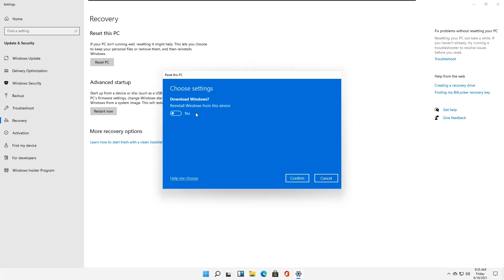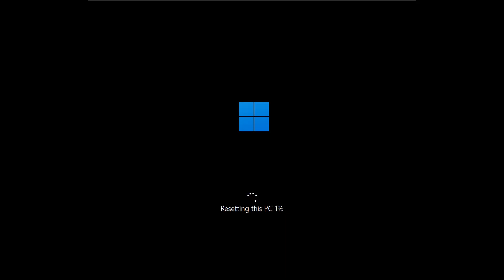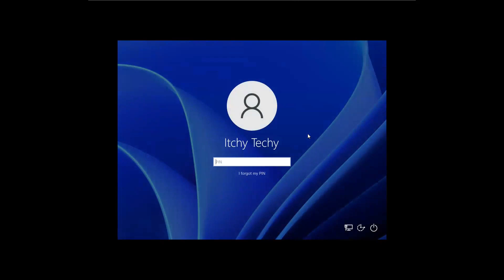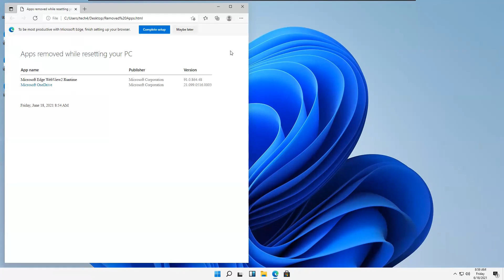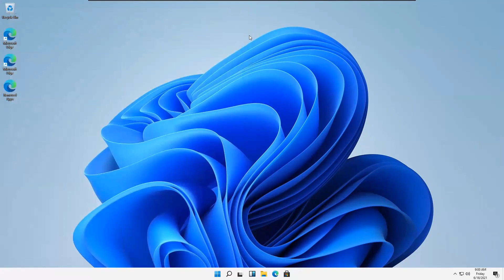Windows 11 Reset with File Protection - Simple Steps!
Sick of a Slow PC? The Windows 11 Reset You NEED to Know About (It's Faster!)

Windows 11 has a hidden gem called "Reset this PC" that can be your PC's saving grace!  Forget clunky reinstalls or messing with recovery partitions.  This feature lets you quickly restore your PC to factory settings and breathe new life into it.

Here's why it's awesome:

⍟    Faster than a full reinstall: Get back to a smooth-running PC in no time.
⍟    Easier than using recovery partitions: No need for complicated tools.
 ⍟   Keeps your files safe (optional): Choose to reset without losing your precious data!

Even if you used Reset This PC in Windows 10, it's still here and better than ever in Windows 11!  This video will show you exactly how to use it and get your PC back in top shape.
00:03 - Intro
00:44 - Reset this PC
00:55 - Keep my files
02:14 - Cautious, maintain an uninterrupted power supply to your PC.
02:43 - How does your OS get corrupted?
03:27 - Reset - in depth
04:45 - View list of removed apps